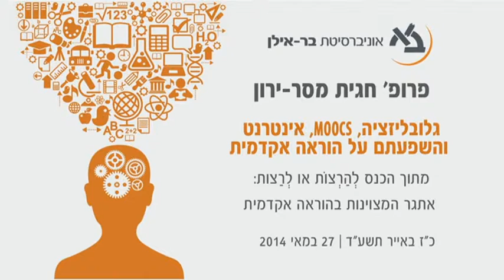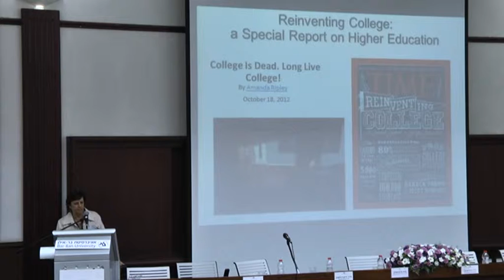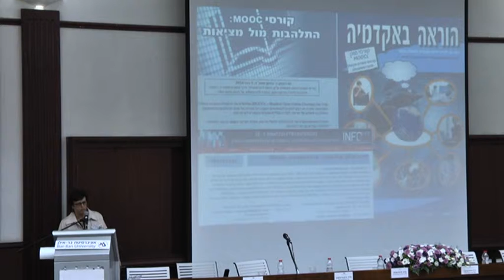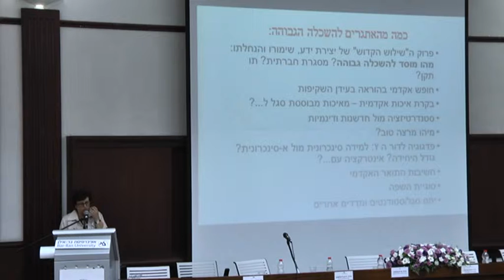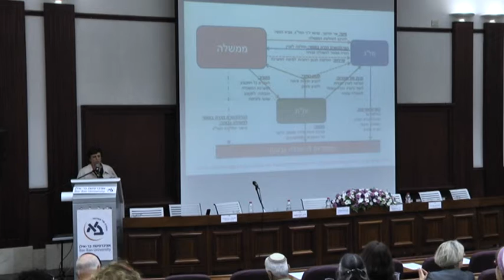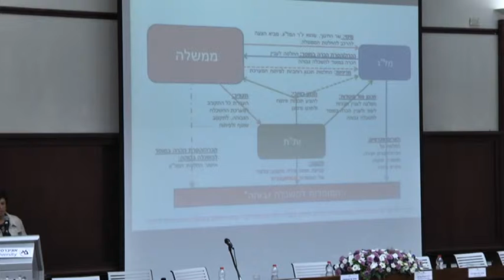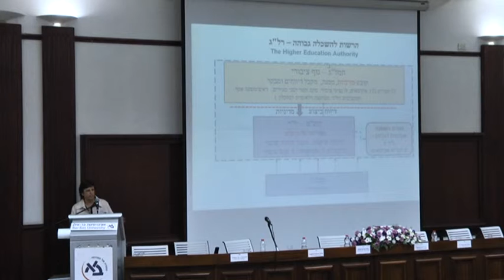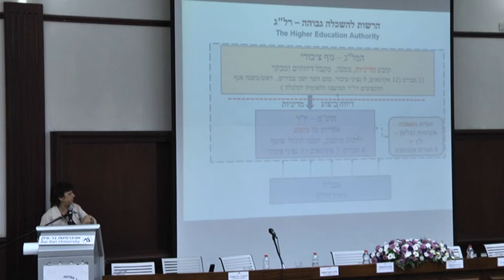גלובליזציה, MOOCS , אינטרנט והשפעתם על הוראה אקדמית - פרופ' חגית מסר-ירון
גלובליזציה, MOOCS , אינטרנט והשפעתם על הוראה אקדמית. הרצאתה של פרופ' חגית מסר-ירון, סגנית יו"ר המל"ג.

מתוך הכנס להרצות או לרצות: אתגר המצוינות בהוראה אקדמית של לשכת סגנית הרקטור והמרכז לקידום ההוראה. הכנס נערך ב-27 במאי 2014.